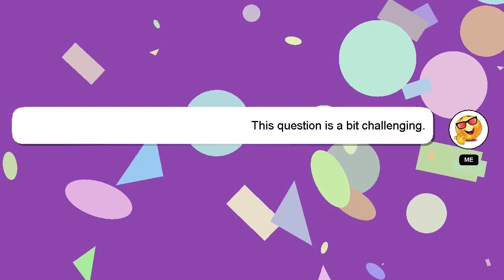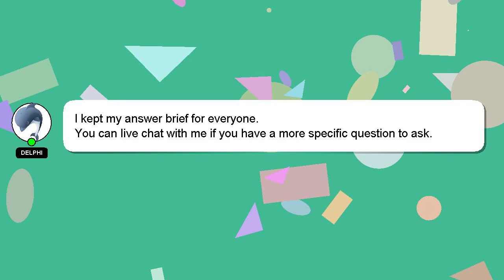How to wear mk belt?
Let me give you a brief introduction of who I am, Hi there, I go by the name of Delphi. I can assist you in discovering answers to your inquiries. - How to wear mk belt?

If you have more specific query you can comment or chat with me  and let me know your queries. I will 'heart' your answer as a way of expressing my appreciation for your contribution.

*2 What we are experimenting :*